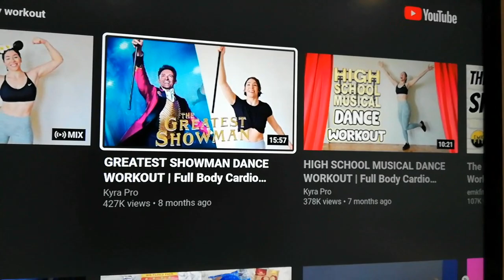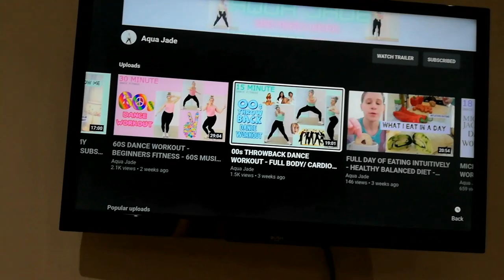Weigh Day! KFC fakeaway - Slimming World - Day 16 of the 100 day exercise challenge 💪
Hi everyone

Weigh day. How did I do!

Here's what I ate today following the slimming world plan, today the family had a a KFC so I encorperated some low syn KFC bits with home cooked fakeaway bits. Soooo yummy.

AD

Gemma x